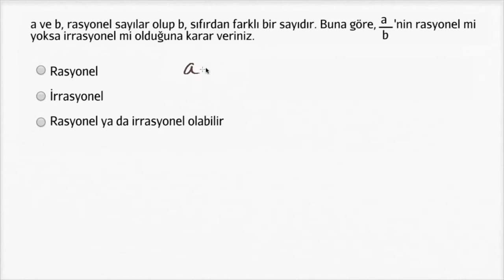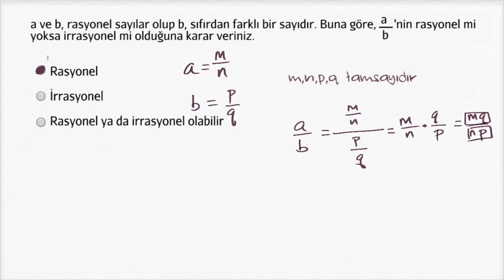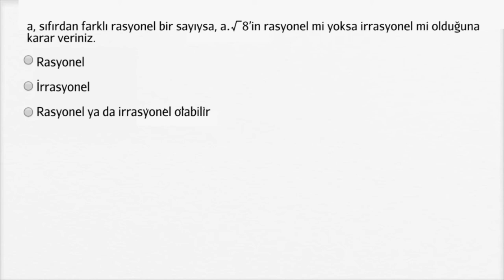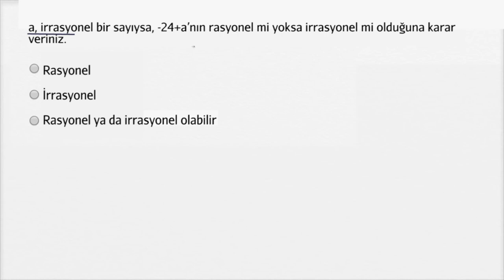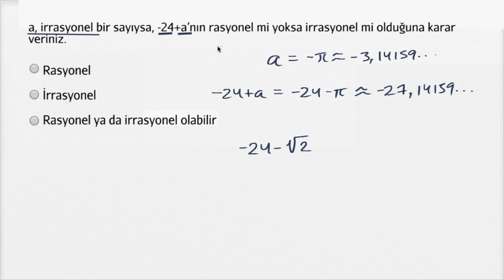Bilinmeyenli Rasyonel ve İrrasyonel İfadeleri Tanıma (Cebire Giriş)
Recognizing rational & irrational expressions (unknowns)